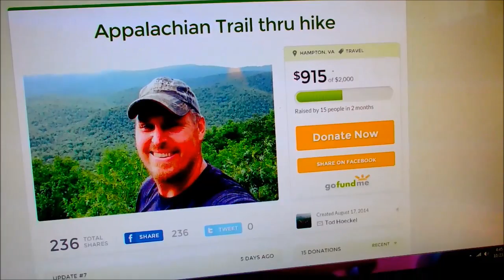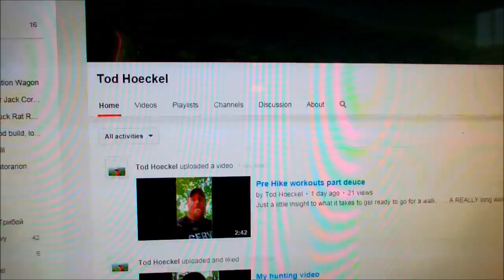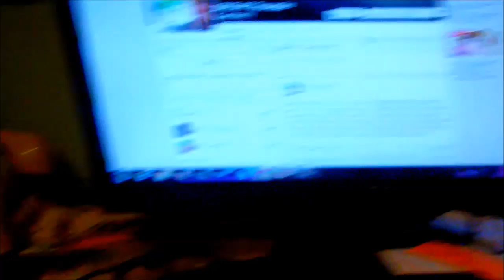TEE SHIRTS! WE SOLD TEE SHIRTS!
More info than you ever thought you'd need below...

Okay here's your chance to get your rpeek rat rod original design shirt.  For 16 days these will be for sale through

Funds from the sale will help buy equipment so Honey Babe's son, Tod and Grandson Brandon can walk the Appalachian Trail next March.   Everybody who buys one or who donates or supports the trip in some way will have their names written on the backpacks and will be carried on the trail..   Thanks to 19stoney64 for that idear.  That was a good one.

You can order the shirts at

You can read Tod's blog about walking the trail here...

If you'd rather do that.

I'm going to be selling old cameras, banjos, and all sorts of stuff to try to help them raise the money for this.  Tod has 4 kids and a family, so money isn't readily available, but he and Brandon have prayed about all this and feel it's being done with God's leadership, so I'm all in on it.

Mebbe you will be to.  No pressure.  It's entirely up to you..

Oh, one thing I noticed is that for some reason the basic shirt wound up being priced almost twice what the others are.  Don't know why, but just skip down for the cheaper shirts.  I can't go back and edit it now..  Or buy one at that price if you really want to help..  Also, order larger sizes.  I think they may tend to run a tad small by size..  THANKS